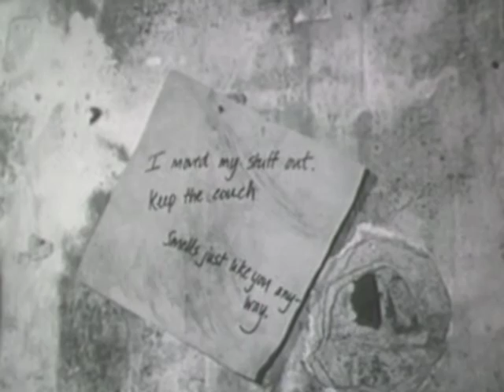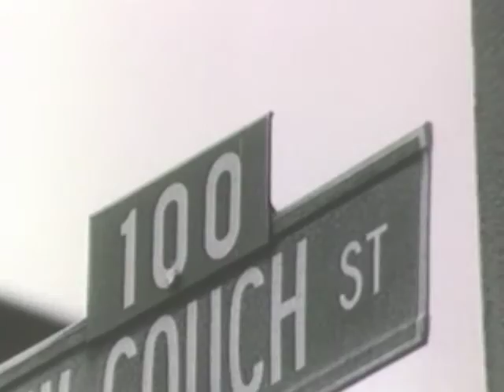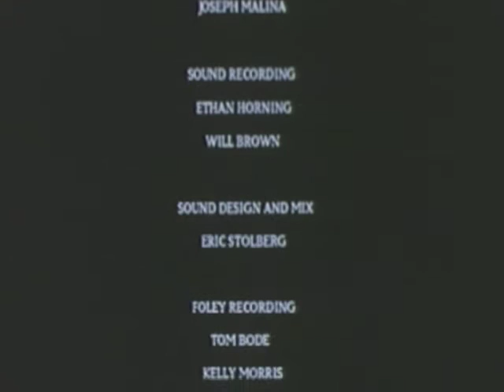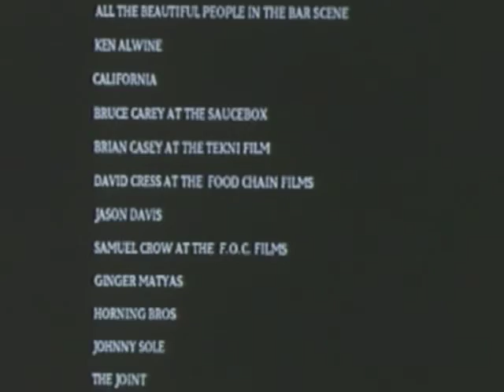DAVENPORT, MARIO LALICH SHORT FILM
Davenport (1999), 16mm, 20 min, short film by Mario Lalich. Played at New York  Independent  Film and Video Festival, Anthology Film Archives NY, Cinema 21 Portland OR, Festival of New Film Split Croatia. Cameo appearances by Courtney Taylor Taylor of Dandy Warhols and Thomas Lauderdale of Pink Martini.